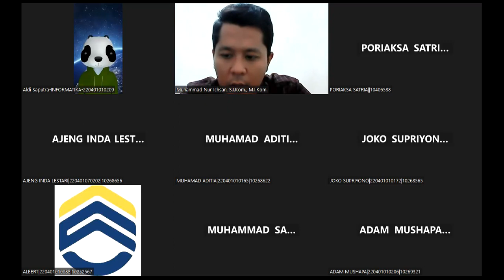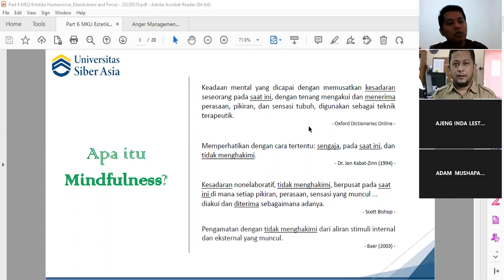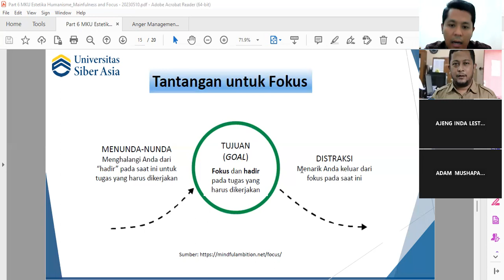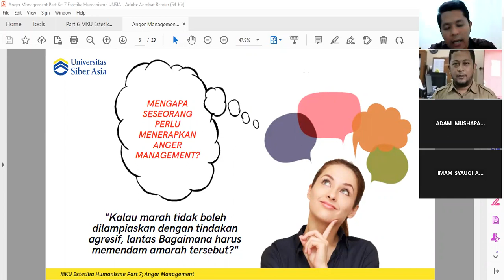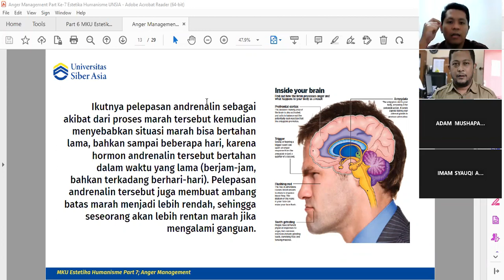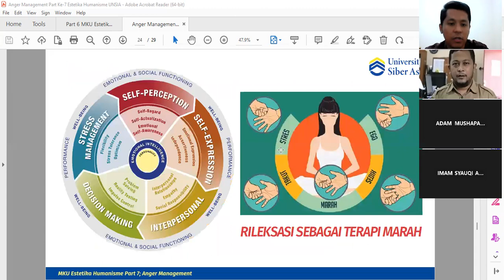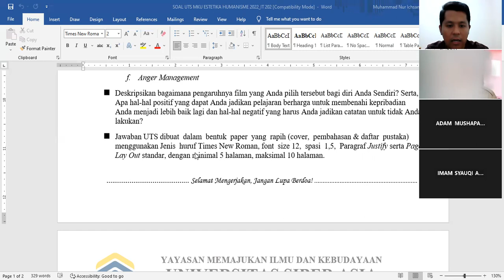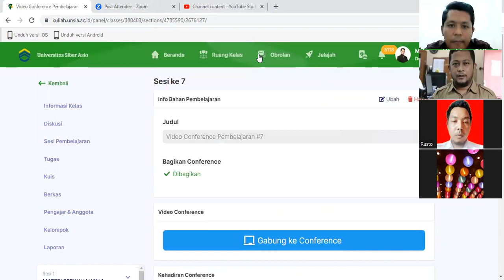Estetika Humanisme - (Part 7)